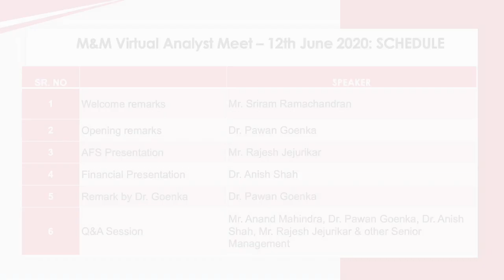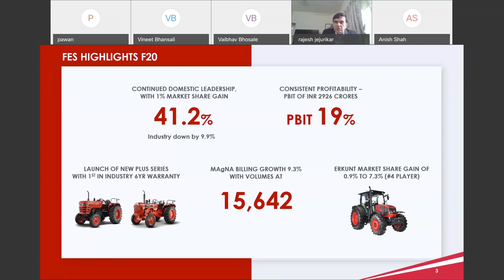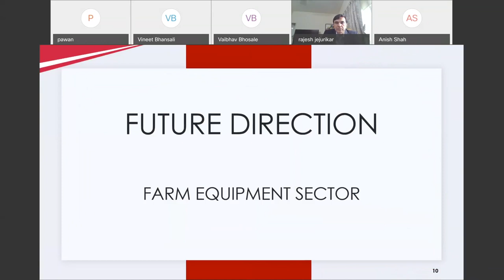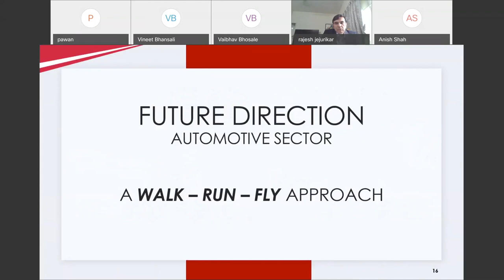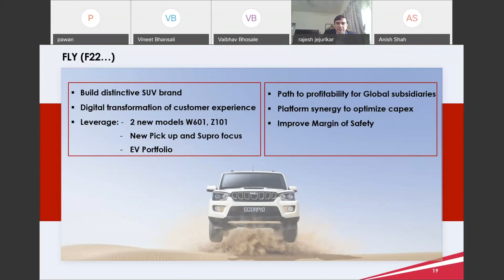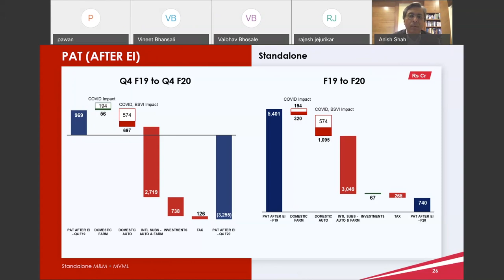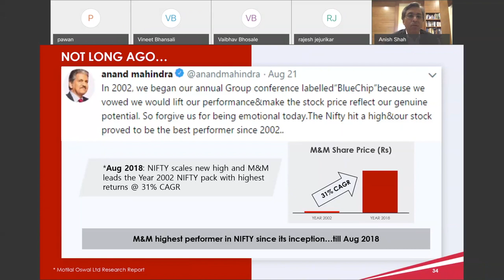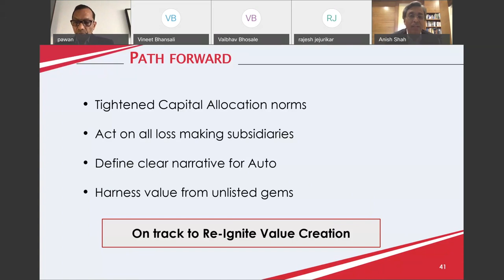Mahindra & Mahindra Virtual Analyst Meet 2020 | 12th June 2020 | Anand Mahindra | Mahindra Group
Mahindra & Mahindra had a Virtual Analyst Meet on 12th June 2020 on the Audited Standalone and Consolidated Financial Results of the company for the quarter and year ending. These were shared with Several Funds, Investors, and Analysts in the virtual analyst meet 2020.
The meeting was attended by Anand Mahindra (Chairman - Mahindra & Mahindra Group), Rajesh Jejurikar (Executive Director -Auto & Farm Sectors of Mahindra & Mahindra Ltd.), Anish Shah ( Deputy Managing Director and Group CFO for the Mahindra Group), and Sriram Ramachandran (Executive Vice President, Investor Relations & Special Projects at Corporate Finance department at Mahindra and Mahindra Ltd.) amongst others.